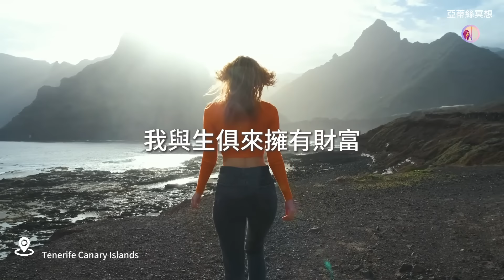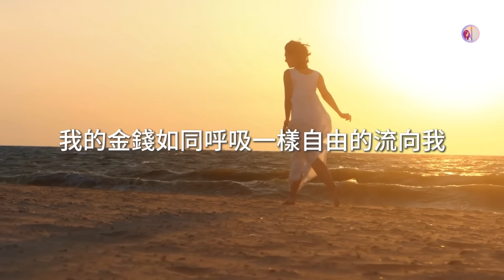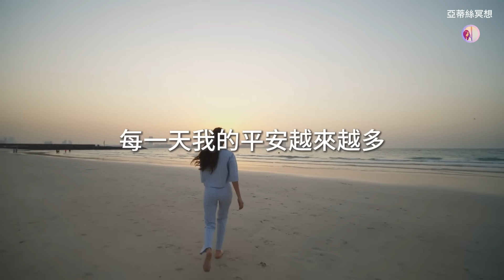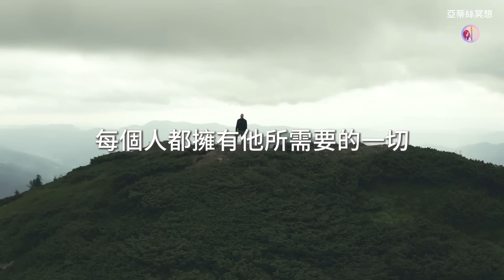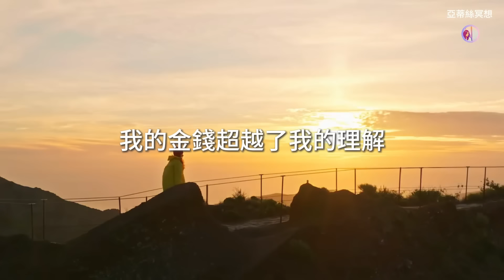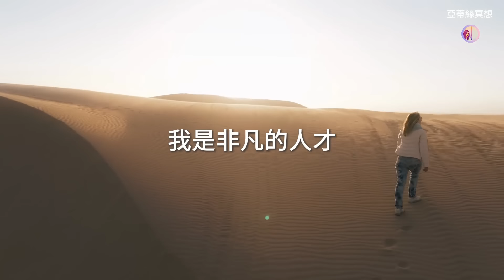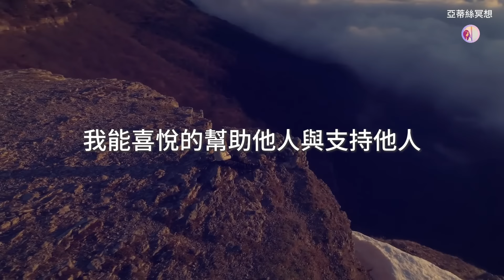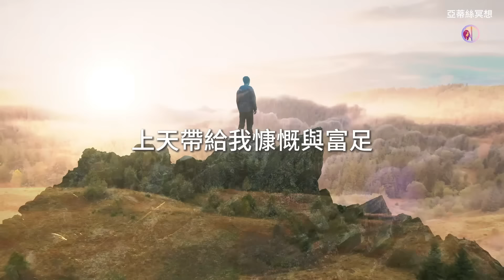冥想引導：我是有錢人，超級自我肯定句，自我激勵版早上白天聽、運動走路聽｜亞蒂絲引導(金錢豐盛財富)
20分鐘的冥想引導亞蒂絲引導，自我激勵版早上白天聽、運動走路聽，透過強力的自我肯定句幫助你內化「我是有錢人」的心態。適合在早晨或運動時聆聽，激發正能量增加豐盛狀態。
💕會員加入方式
方法1. 手機點選「顯示更多」→往下滑到最下面會出現「加入會員」
💕更多
• 小額贊助亞蒂絲，可用YT的超級感謝或贊助連結

【版權】
本頻道影片皆有知識產權保護，您不得以任何形式或通過任何方式複製、重製、錄製、下載、存儲、使用，不得擅自行事，如有上述情形保留法律追訴權。
當您感覺你朋友需要，請介紹他來到這個平台聆聽，或請使用分享嵌入網址方式。
【除外責任】
感謝您選擇我們的冥想音樂和腦波音樂作為陪伴您冥想、放鬆和提高專注力的工具。在您開始享受音樂之前，我們需要明確一些重要事項：
冥想音樂是根據一般的音樂理論和腦波研究設計的。但由於每個人的身體和心理狀態都有所不同，音樂的效果可能會有所差異，請根據個人感受和身體反應調整音樂的類型、音量和播放時間。如果在聆聽過程中感到不適，應立即停止。
精神疾病患者、孕婦、兒童、頭暈耳鳴身體不適，在聆聽前可以諮詢您所認識的醫生。所有冥想音樂屬於輔助不應被視為醫療建議、診斷或治療的替代品。如果您有任何健康疑慮，請諮詢專業醫療人員。在聆聽我們的音樂時，請選擇適當的音量、距離、環境，以避免可能對聽力或身體造成傷害的風險。